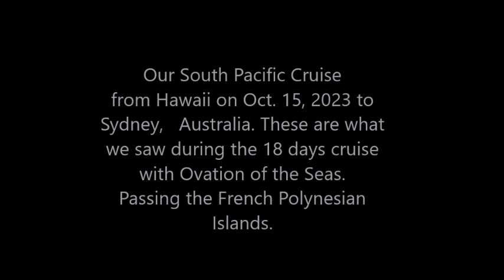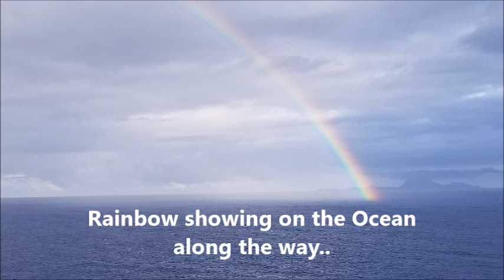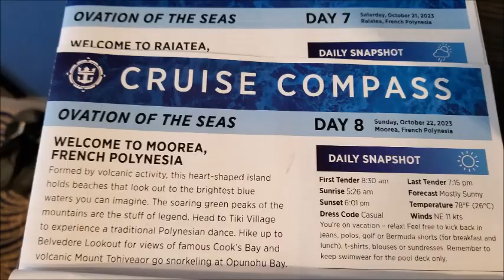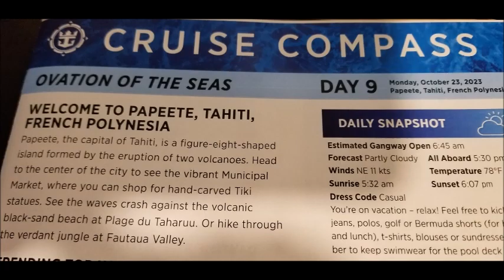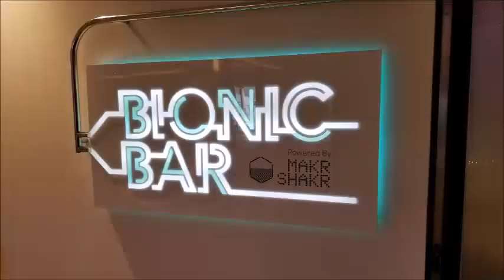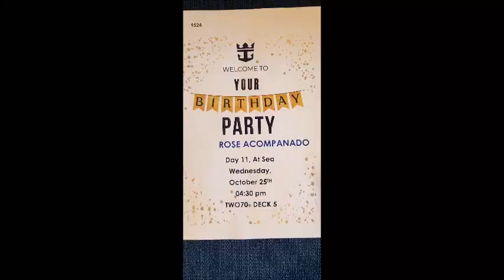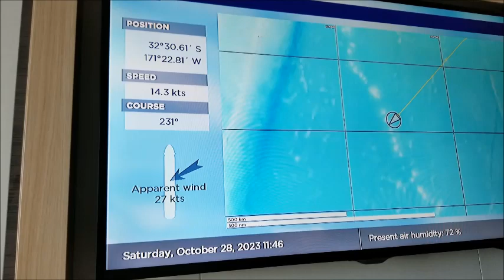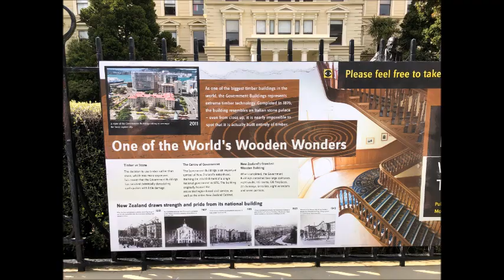Rose 80th Birthday celebration on Oct. 29, 2023 Cruising in South Pacific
Birthday Celebration in Ovation of the Seas...